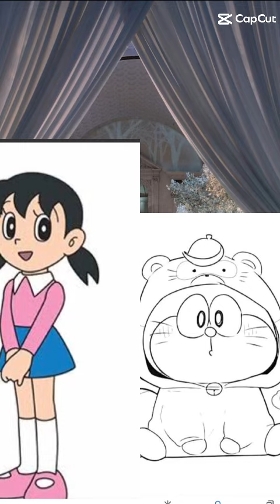16 พฤษภาคม ค.ศ. 2023